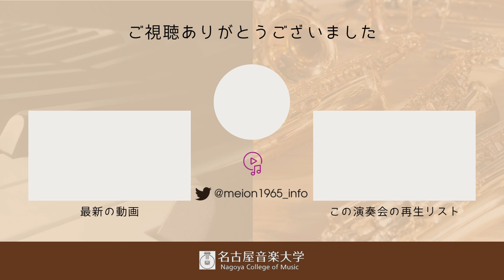第24回めいおん室内楽コンサート ⑭【金管六重奏】金管六重奏 変ホ短調 op.30より 第1楽章 /O.ベーメ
名古屋音楽大学
第24回めいおん室内楽コンサート
2024年2月23日（金・祝）
同朋学園名城公園キャンパス・ホール

⑭金管六重奏
Tp.福井穂奈美、安藤百華、三宅結
Hr.岩瀬優花　　Tb.平山詩悠　　Eu.渡辺響太

金管六重奏 変ホ短調 op.30より　第1楽章　/O.ベーメ
Blechbläsersextett es-moll op.30　~Ⅰ /O.Böhme

エンドカードBGM
DOVA-SYNDROME